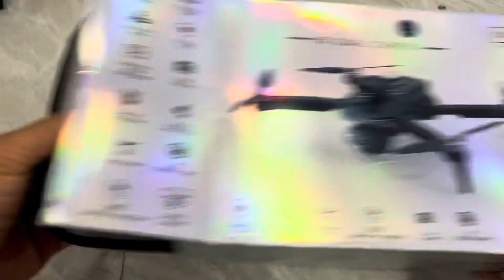Unboxing Second Hand Drone N606 GPS